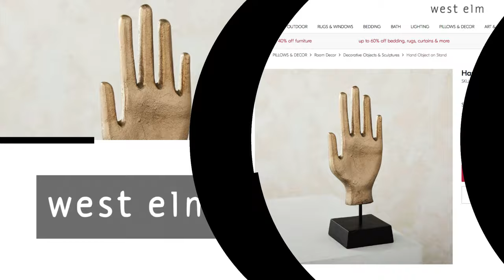DIY Dollhouse Decor Hacks High End Dupes in Miniature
In this video I create miniature versions of high end home decor from Pier 1, Pottery Barn and West Elm. Perfect for 1:6 scale dollhouses, doll rooms and dioramas. I love reading comments and I always reply.

The doll in the video is an adult collector doll not recommend for children
under 14 years of age.

T H R I F T Y   R E V A M P S